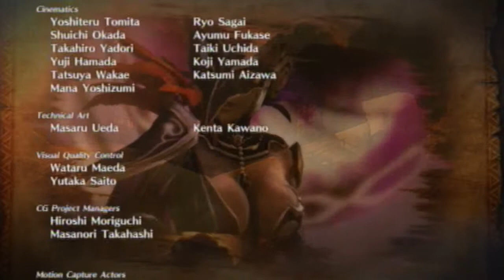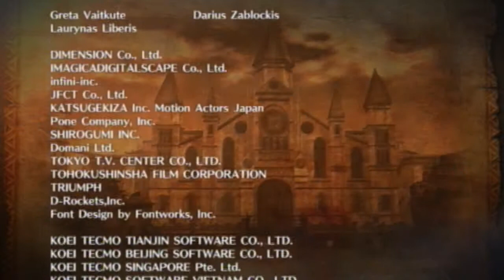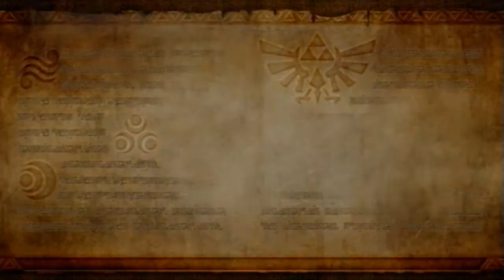Let's Play Hyrule Warriors Part26 - Finaler Ganon Kampf [Story Ende]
Let's Play Hyrule Warriors Part26 (deutsch/blind)

Infos:
Das WiiU Spiel Hyrule Warriors ist, wie der Name vermuten lässt,
eine Kreuzung Nintendos The Legend of Zelda Reihe und Tecmo Koeis Dynasty Warriors Serie. Es ist eigentlich nicht ungewöhnlich, das Dynasty Warriors mit einer anderen Spielereihe gekreuzt wird. Jedoch sollte das am 19.09.14 erschienene Spiel eigentlich eine Kreuzung werden, bei der der Hauptbestandteil das Zelda typische Gameplay ist. Nun war Zeldaschaffer Miyamoto jedoch der Meinung, es sollte anders herum sein. Das bedeutet in diesem Lp werden wir herausfinden, ob es auch mit Zeldacharakteren lustig ist an bekannten Orten aus dem Zelda Universum riesige Gegnerhorden zu besiegen. Das Spiel bietet einen Storymodus, normale Einzel- und Multiplayerbattle und einen Adventuremode, in welchem man gewisse Aufgaben bewältigen muss. Das Spiel soll langfristig mit DLCs versorgt werden. So hat man schon ab dem Release die Möglichkeit, einen Missions Modus kostenlos herunterzuladen.

Kommentiertes Gameplay von DarkStarGamer U, 2014